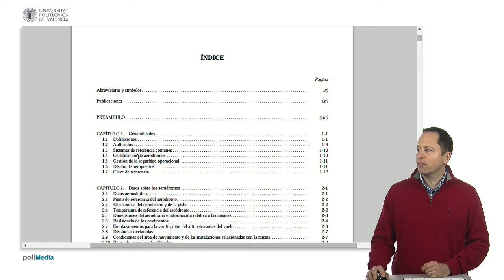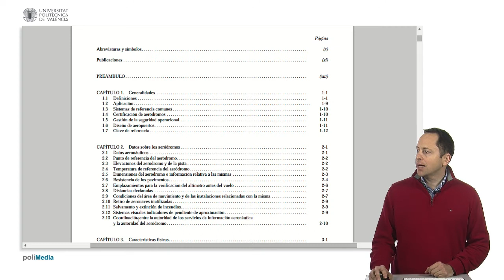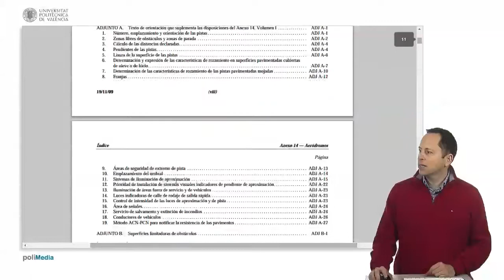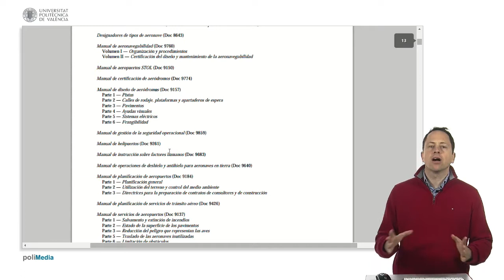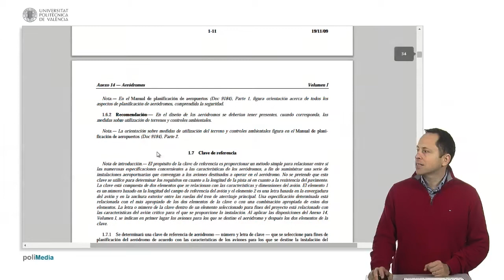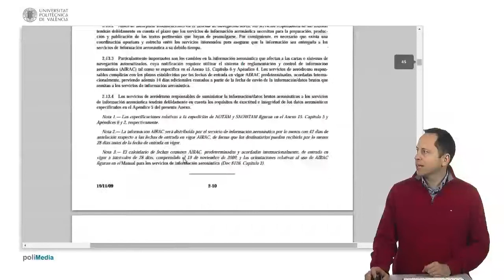El anexo 14 | 25/123 | UPV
Título: El anexo 14

Descripción automática: En este video se aborda el Anexo 14 Volumen 1, que concierne al diseño y operación de aeródromos, un documento oficial de la OACI que establece especificaciones para todo lo relacionado con la aeroportuación. Se utiliza una edición de julio de 2009, que es casi idéntica a ediciones posteriores.

El índice del documento incluye temas como referencias sistémicas, certificación, seguridad operacional y diseño de aeropuertos. Además, se tratan aspectos como los datos del aeródromo, incluyendo puntos de referencia, temperatura, dimensiones, resistencia de pavimentos y sistemas visuales, entre otros.

Posteriormente, se profundiza en las características físicas, servidumbres, restricción y eliminación de obstáculos, y las ayudas visuales como dispositivos de señalización y balizamiento. También, se mencionan zonas de uso restringido, sistemas eléctricos, servicios de operación vehicular, salvamento y mantenimiento. Se incluyen apéndices detallando colores y características de las luces y señales, y otros anexos para una orientación más detallada sobre las disposiciones.

El video finaliza resumiendo otros aspectos como las publicaciones relacionadas, las enmiendas históricas, definiciones técnicas, y la obligatoriedad de ciertas recomendaciones, mencionando que en España se deben cumplir a menos que se justifique lo contrario. Se enfatiza que de no acatar algún punto del anexo, un estado debe argumentar adecuadamente ante la OACI.